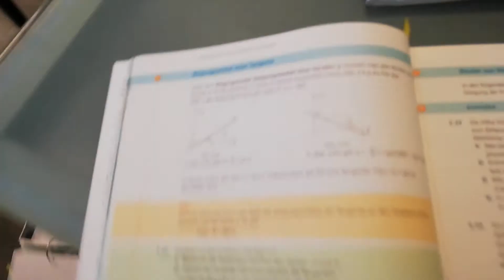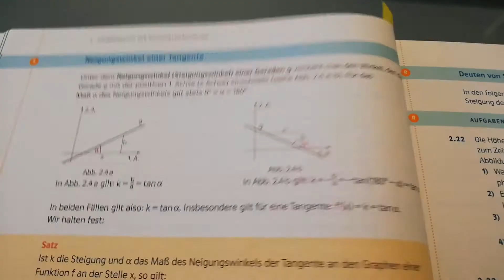Neigungswinkel einer Tangente (7.Kl)